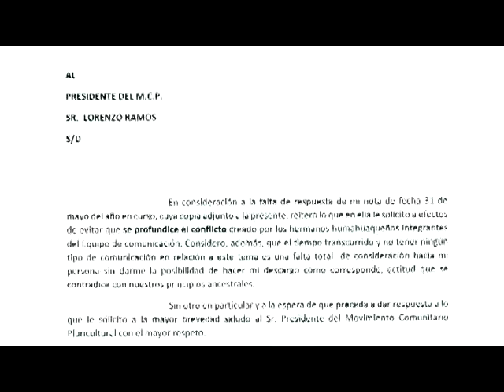Carta al Movimiento Comunitario Pluricultural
Ante la falta de una respuesta formal de mis notas presentadas al Movimiento Comunitario Pluricultural, por la acusacion de la Comision de Comunicacion del MCP, realice este video para que de alguna manera mi voz se escuche.